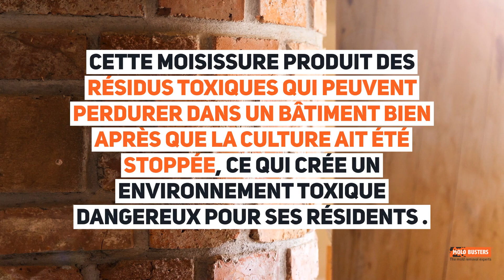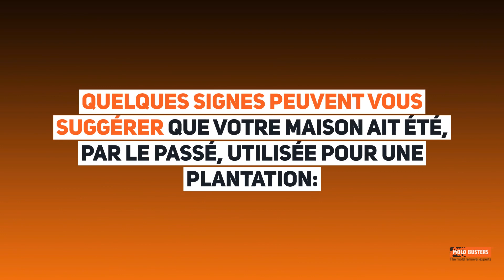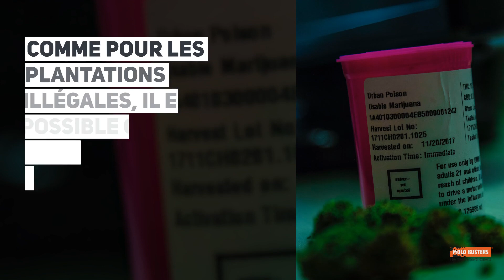Élimination de la moisissure des cultures de marijuana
Comment éliminer la moisissure toxique d’une maison qui a servir à faire pousser de la marijuana.

D’après l’association canadienne de l’immeuble, il y aurait environ 50000 lieux de culture de cannabis au Canada, et le chiffre continue d’augmenter.

Récemment, cependant, au moins trois forces de police canadiennes ont publier les adresses de maisons ayant servi à la culture de la marijuana, qui ont été identifiées puis fermées. Cela signifie donc que ces propriétés seront bientôt sur le marché.

Cette information ne devrait pas dissuader les potentiels acheteurs de l’une de ces propriétés, mais cela devrait quand même les inciter à la vigilance. Une inspection de moisissure dans la propriété en question, ainsi qu’un test de la qualité de l’air sont en effet fortement recommandés avant toute proposition d’achat.

Qu’est-ce qu’une plantation de cannabis, et pourquoi cela peut-il être dangereux?
Pour faire simple, une plantation de cannabis est un bâtiment qui a été modifier pour faciliter la production de marijuana. Ces modifications incluent des raccordements électriques pour obtenir le courant nécessaire au système d’éclairage, ou encore une modification du système de ventilation, pour se débarrasser de la forte odeur produite par les plants de cannabis.

De plus, l’utilisation régulière de pesticides, fongicides et herbicides sur les plants de marijuana peut aussi contaminer l’air intérieur, le rendant hautement toxique. Et, cerise sur le gâteau, du fait de l’énorme quantité d’eau et d’humidité nécessaire à la culture des plants, ces maisons se retrouvent typiquement avec un très sérieux, et coûteux, problème de moisissure.

Parfois, les dommages structurels causés par la moisissure noire sont si importants que la maison doit être totalement détruite. Dans d’autres cas, les dégâts peuvent être réparés, et la moisissure éliminée, seulement si les travaux sont entrepris par un professionnel. Il est cependant important d’agir rapidement. Si vous suspectez un problème d’humidité dû à une culture de marijuana, contactez immédiatement un expert!

Des maisons qui ont été utilisées il y a un temps pour une culture de marijuana sont bien plus enclines à la prolifération de moisissure du fait de leurs niveaux élevés d’humidité. Il n’est donc pas inhabituel qu’elles soient contaminées par de la moisissure noire toxique.

Contactez Mold Busters pour un service certifié d’élimination de la moisissure issue d’une culture de marijuana.

Nous éliminons la moisissure au Canada, partout au Québec et en Ontario.
Appelez-nous dès maintenant au 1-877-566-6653